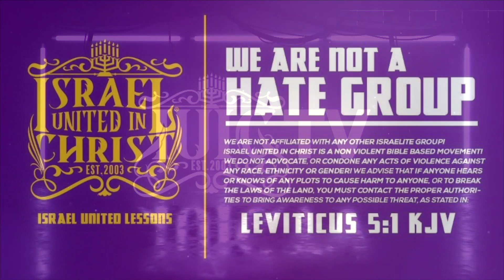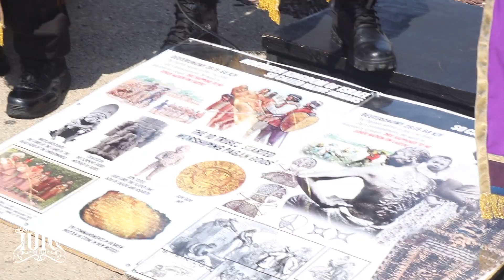WHO'S PASTOR IS THIS?!?!?!